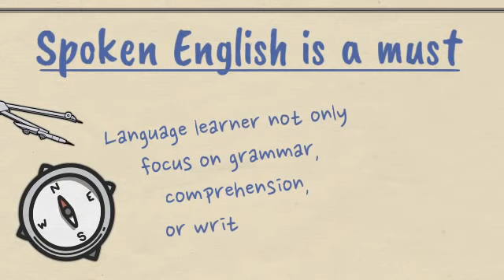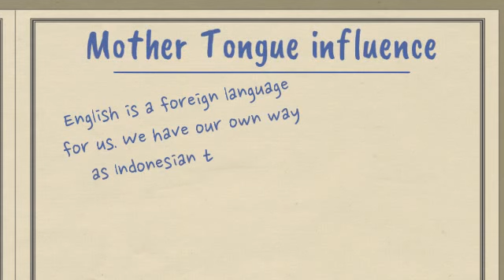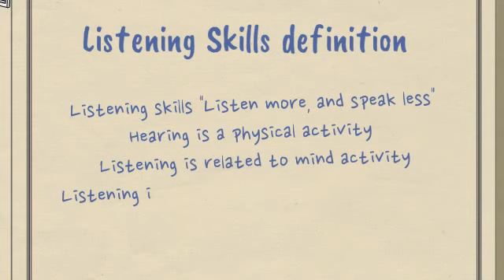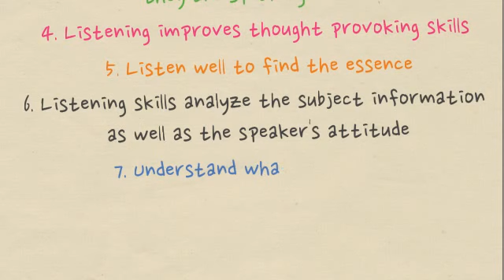English for General Communication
General understanding about English for General Communication
Mata Kuliah English for General Communication